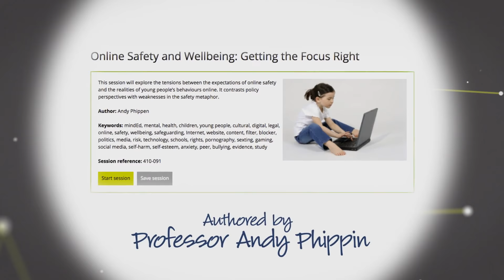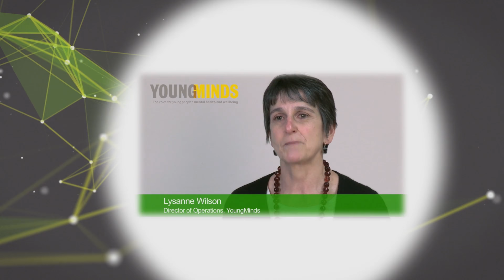MindEd Rewind 2016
The MindEd Programme has been live now for just over 3 years. Over 40,000 people have registered as users, completing over 116,000 sessions in that time. In a typical month we get around 10,000 session launches, meaning that we have provided well over a quarter of a million MindEd session requests in the last few years.

We are confident that all that learning and advice has helped build confidence, break down stigma and help support young healthy minds.

 2016 was a very busy year for MindEd, especially with our new MindEd for Families site, and 2017 looks like being just as busy. We have a lot to celebrate, and lots of new projects and news to share.

So please  join us to celebrate our success by sharing this video.

We look forward to an exciting future!